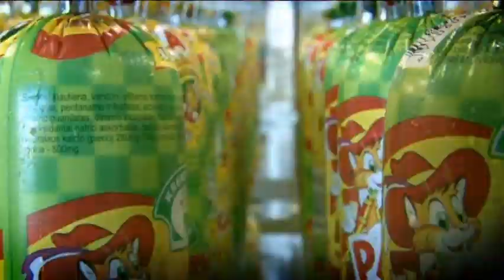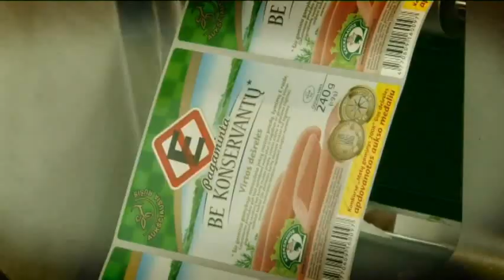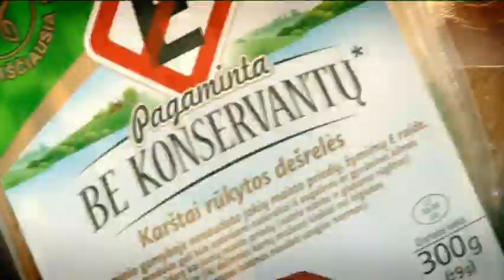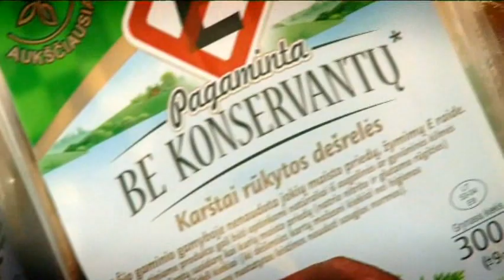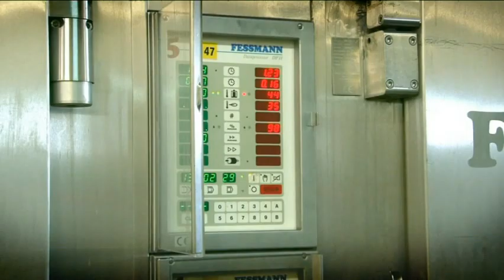Ignalinos televizijos laida 2013-01-20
Šioje laidoje: Pokalbis su rajono ligoninės vyr gydytoju, mėsos gaminių ypatybės, policijos informacija, A. Jakubovskienė jau daug metų keramikos paslapčių moko vaikus, Ignalinoje įrengta čiuožykla.